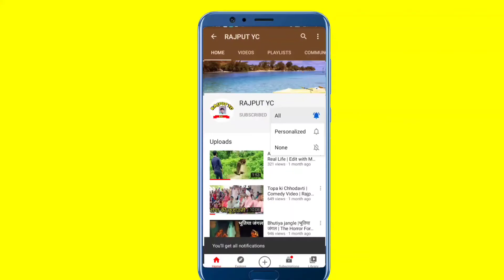Aashram Chapter 2 - The Dark Side | Tridha Choudhary | Bobby Deol, MX Player Official Trailer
aashram , aashram 2 , part 2 , Aashram , Aashram 2 , Tridha choudhary , bobby deol ,

Rakshak ya Bhakshak?
Paavan ya Paapi?
Kya hai Kashipur waale Baba Nirala ka asli roop?

Hoga khulasa 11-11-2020 ko, AashramChapter2 mein!

# Aashram2
Bhakti ya Bhrashtachar? Aastha ya Apraadh? Kya hai yeh ‘Aashram’ ki kahaani?

Key Cast: Bobby Deol, Aaditi  Pohankar, Chandan Roy Sanyal, Darshan Kumaar, Anupria Goenka, Adhyayan Summan, Tridha Choudhury, Vikram Kochhar, Tushar Pandey, Sachin Shroff, Anuritta Jha, Rajeev Siddhartha, Parinitaa Seth, Tanmaay Ranjan, Preeti Sood, Jahangir Khan, Kanupriya Gupta and Navdeep Tomar About Aashram: Based in the fictional city of Kashipur, is an empire created by a self proclaimed Godman - Kashipur waale Baba Nirala, who derives his power from the influence he has over the lower strata of the society. He has often stood for them and they consider him to be their Messiah! A lower caste girl Pammi, is drawn into his devotion as he comes to her rescue. The sudden resurfacing of a skeleton in the adjacent forest land, disrupts the peace of the city in the crucial times of the upcoming state elections and all the links of the investigation mysteriously point towards one place - THE AASHRAM. Doubts begin to float about Baba Nirala truly being a Messiah!